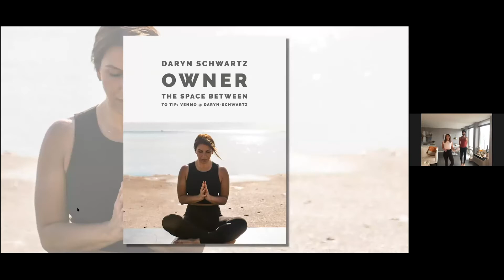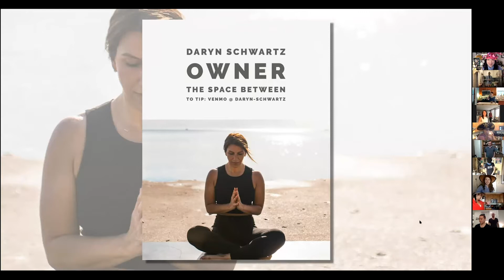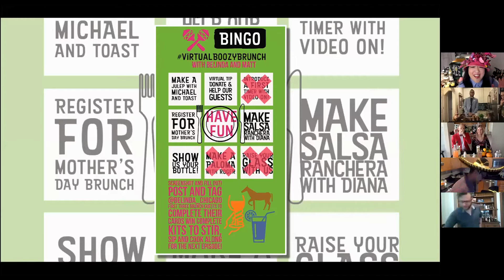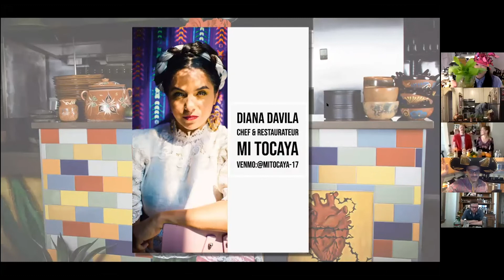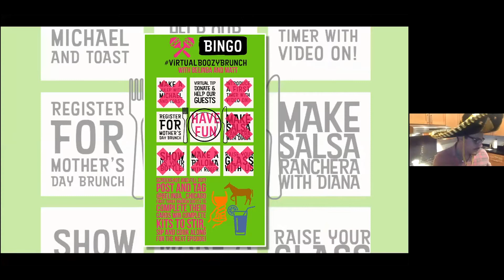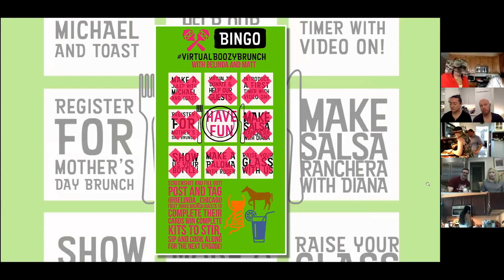E7 VIRTUAL BOOZY BRUNCH WITH BELINDA // Cinco de Derby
For an episode description, this episode's recipes and more information about the featured talent click this link:

And to join us LIVE so that you can shake, sip, cook, dance and more along with our talent every Sunday click this link to register: